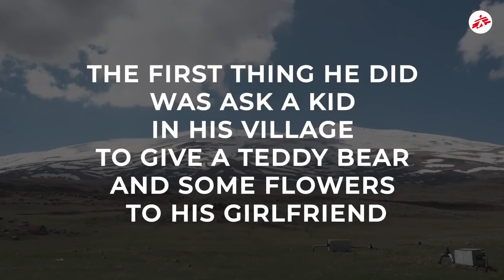EP 5 I feel relieved The Surgery Chronicles MSF International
Your Subscription ,is  Your Support With Us   🏆

Médecins Sans Frontières/Doctors Without Borders